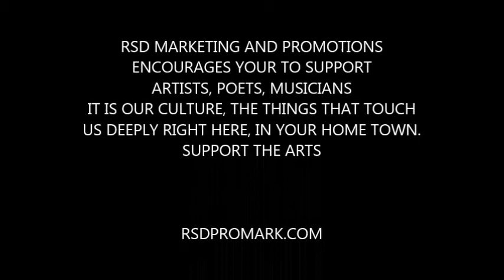JOE GONZALES POET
JOE GONZALAS  RECITES HIS ORIGINAL POETRY AT THE DOWNTOWN CENTRAL PERK IN DAVENPORT, IOWA    11-2-13